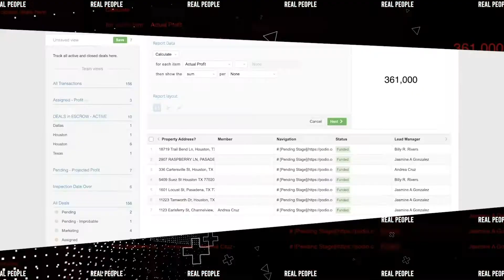Virtual Wholesaling | How to Set Up A Foreign U.S. LLC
Can you operate as a wholesaler in the United States while living in another country? Absolutely! Wholesaling real estate is a business that can be done completely VIRTUALLY. We weren't lying when we said you can do this from ANYWHERE in the WORLD.

Our advisors get this question a lot, so Dolmar Cross reached out to business attorney Romy Jurado to explain the process, give some tips, and debunk the myths about operating abroad.

Romy Jurado, Founder of Jurado & Farshchian, P.L.